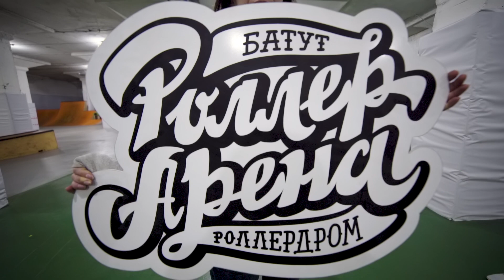Highlights RA-2 by ReKiL (РОЛЛЕР-ШКОЛА REKIL.RU)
Нашей роллер-школе в апреле 2020 года исполнилось 15 лет, и вот уже 4-ый год нашей основной базой для тренировок на роликах является "РоллерАрена-2".

Сейчас не лучшие времена, так как все сидим по домам на самоизоляции, спасаясь от коронавируса. Однако же, все пройдет, и мы снова будем кататься на роликах.

Пусть оно и захватывает лишь малую часть ярких моментов, свидетелями которых мы были. Мы не пожалеем дровишек для костра задора и желания вновь вернуться к тренировкам и катанию, к новым highlights!